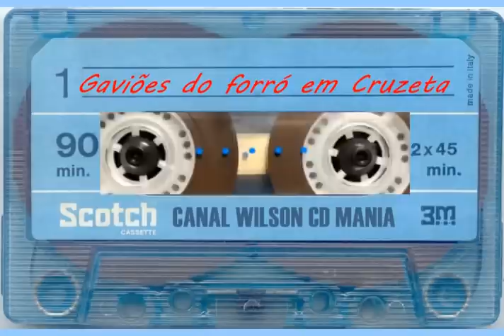GAVIÕES DO FORRÓ DAS ANTIGAS EM CRUZETA RN